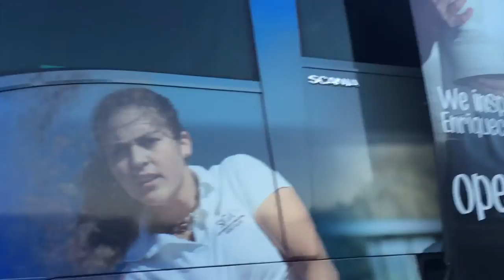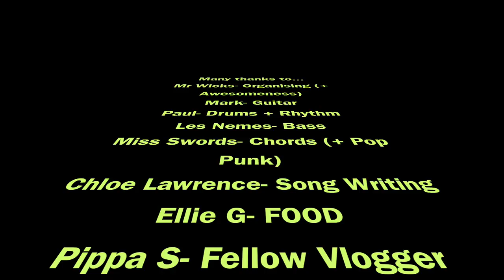El Cañuelo Music Trip 2015 | VLOG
"I'm losing my marbleeeeeeessss!"- Aleksei 2k15

On October 2nd-4th, the M4 music class (with some M5s and D1s) went to El Cañuelo (near Málaga) for a weekend of performance and songwriting. I didn't film much of the actual work, but here is just some of the funny things we got up to!